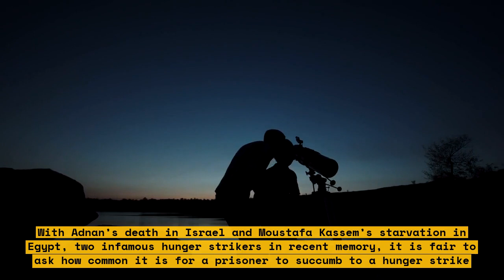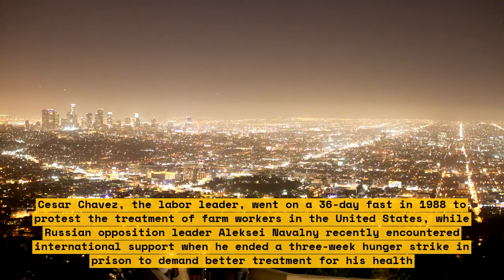Understanding Hunger Strikes: What You Need To Know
Hunger strikes are a form of protest widely used around the world, and you may be wondering what they are and why they happen. This video will explain the basics of hunger strikes and provide insight on the topic.

We’ll cover:

• What is a hunger strike?
• What types of hunger strikes exist?
• What are some common reasons why people go on hunger strikes?
• What are the medical consequences of hunger strikes and what happens when they end?

Listen to stories and see examples of hunger strikes in action. Get a comprehensive understanding of this manifestation of protest to better recognize its significance in global movements.